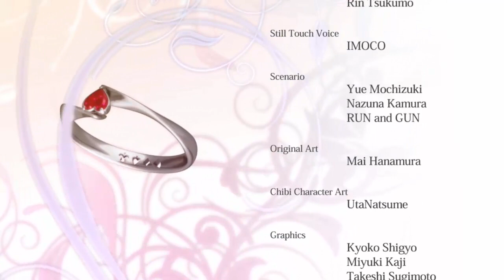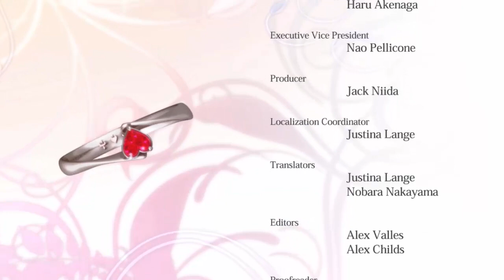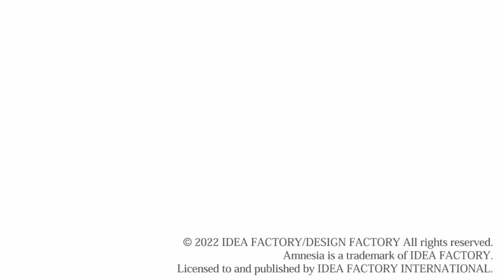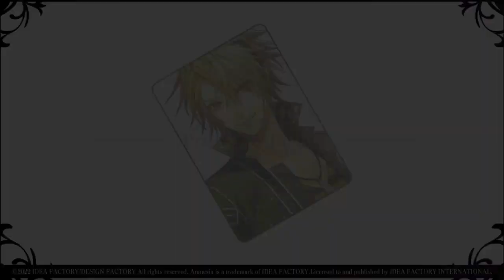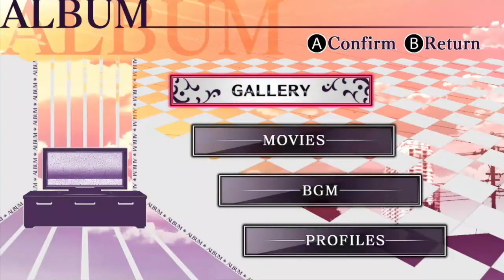Amnesia Later: Shin's Ending!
We've made it to the end of Shin's story! So romantic~